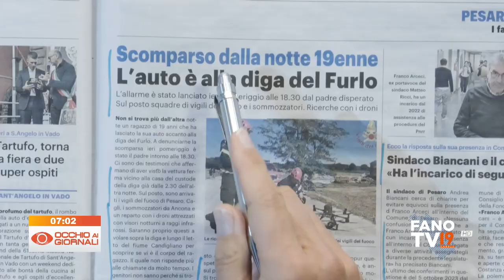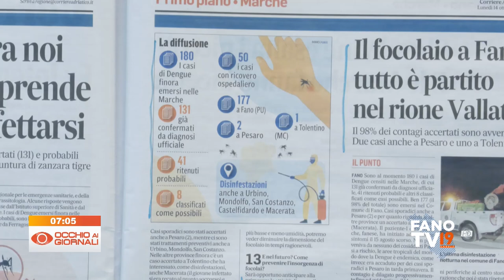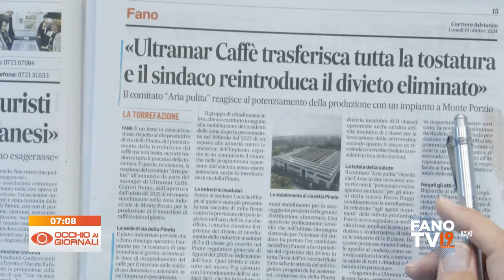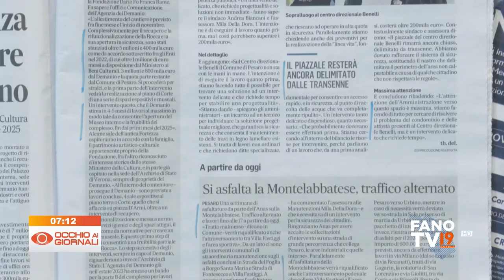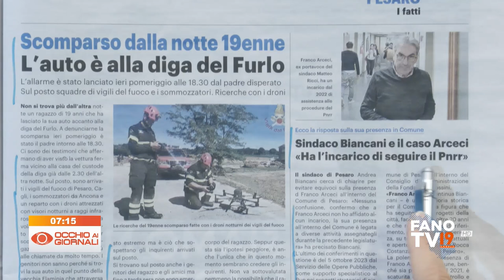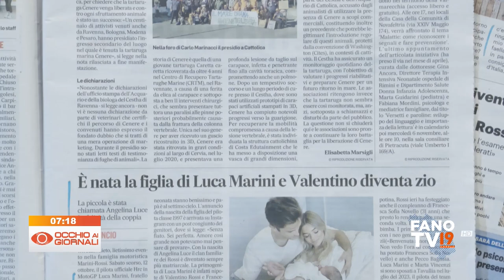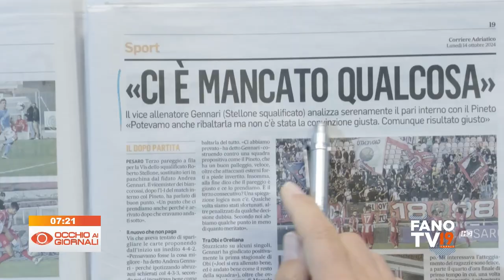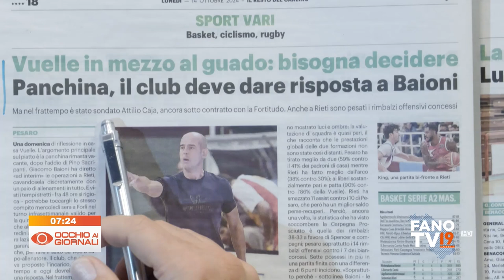Occhio ai Giornali 14 ottobre 2024